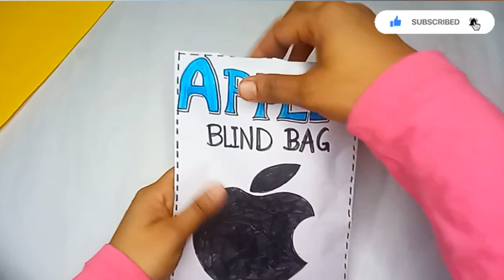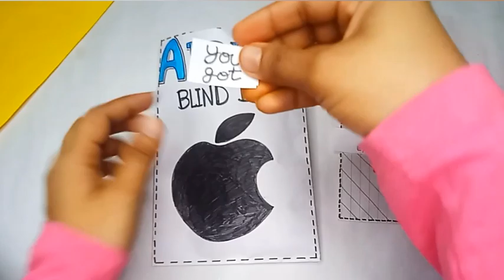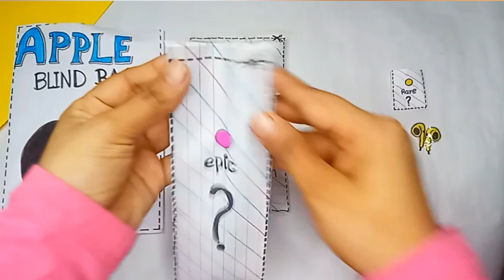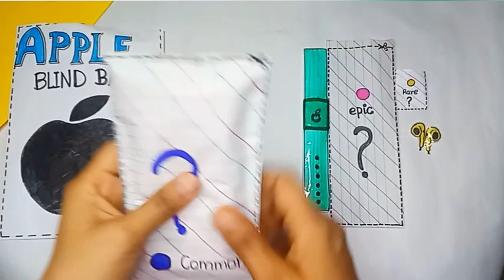📲 iPhone Paper Blindbag Unboxing | Apple Blind Bag Opening | Apple Blindbag Asmr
📲 iPhone Blindbag Opening | Apple Blind Bag Opening | Apple Blindbag Asmr | Blindbag Asmr| Blindbag
Hello Kitty Blindbag | Blindbag Paper Unboxing| Paper Blindbag | Iphone Paper Blindbag | Hello Kitty